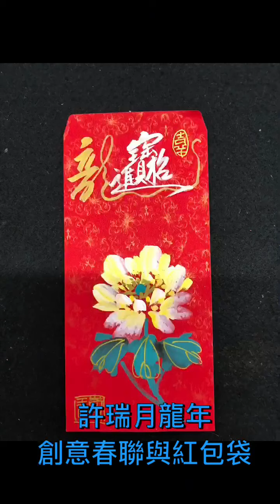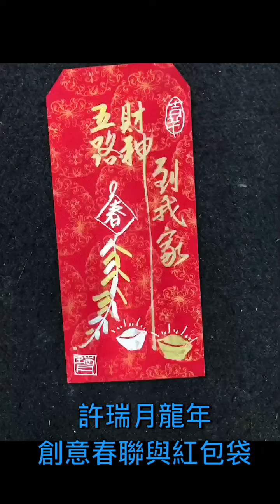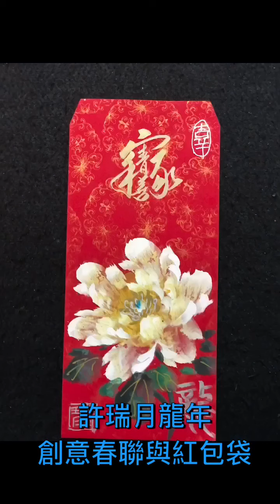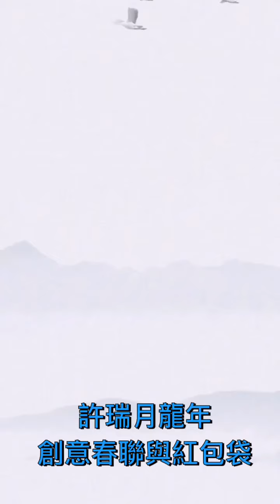許瑞月老師龍年2024年創意春聯與紅包袋